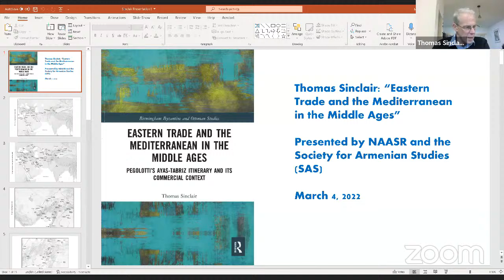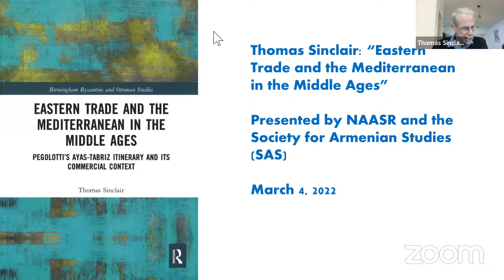Thomas Sinclair: Eastern Trade and the Mediterranean in the Middle Ages